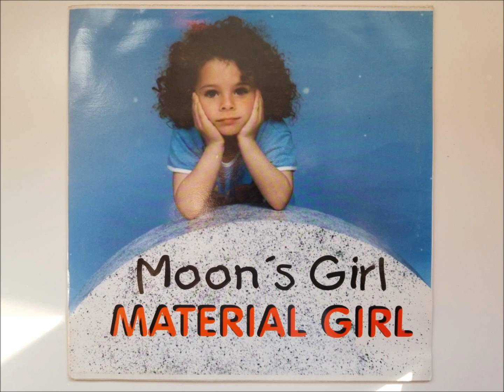Moon's Girl - Material Girl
"Dollar Mix"

Chin Chin Pum records
Italy/Spain